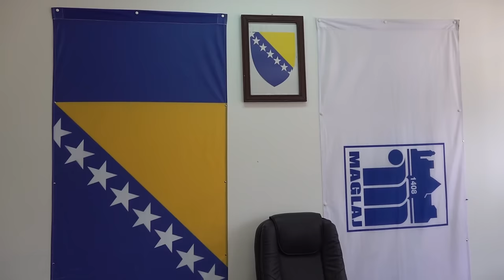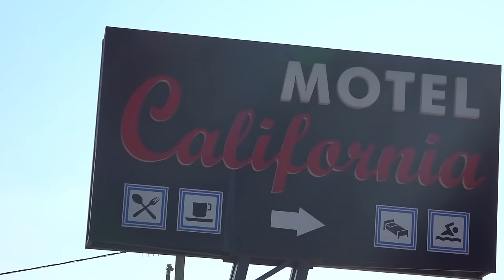Svadba - komplet - Alen i Nermana Alić - Kosova Maglaj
Muzika: Hakala i Edvina Begić.
Svadbeno veselje familije Alić iz Kosove i Muminović iz Ulišnjaka.
©: Komag Studio produkcija  HD Video
SNIMANJE I FOTOGRAFISANJE SVIH VASIH PROSLAVA
LIVE SNIMANJE ORKESTARA I BENDOVA
Za obavijesti o novitetima na mome kanalu pretplatite se